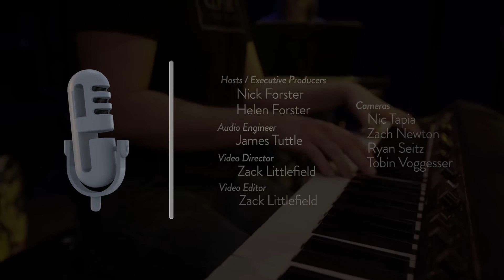John Fullbright - Moving (eTown webisode #1263)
John Fullbright joins forces with the eTown house band - the eTones - for this rendition of his song Moving.